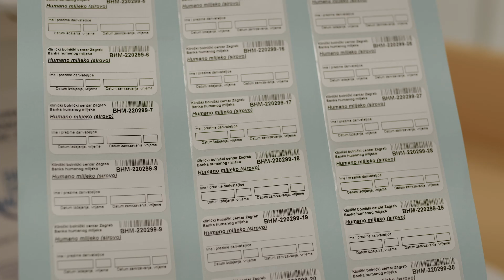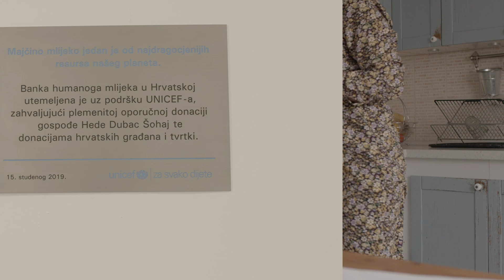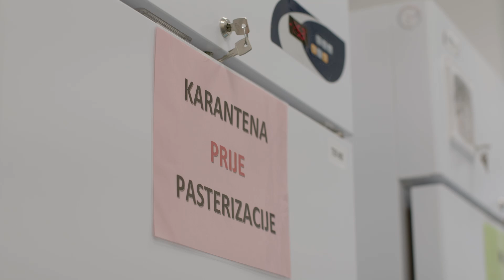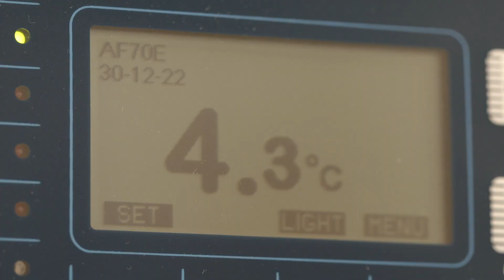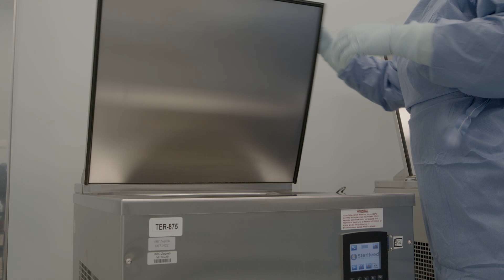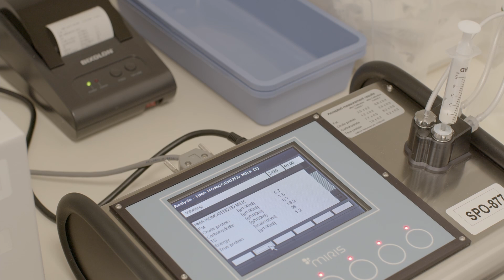PUT MLIJEKA - o radu Banke humanog mlijeka pri KBC Zagreb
U ovom videu istražujemo fascinantan proces darivanja, prikupljanja i obrade mlijeka u Banci humanog mlijeka pri KBC Zagreb te njegove isporuke najranjivijoj djeci - nedonoščadi i bolesnoj novorođenčadi. Ovo je priča o nevjerojatnom putovanju dragocjene tekućine koja pruža neizmjernu podršku novorođenčadi diljem svijeta.
Korak po korak, otkrit ćemo kako se mlijeko prikuplja od darivateljica, koji su strogi postupci i uvjeti za sigurno skladištenje i transport, kako se obrađuje i priprema za distribuciju te konačno daje djeci kao lijek na odjelima intenzivne neonatalne skrbi. Banka humanog mlijeka predstavlja centar gdje se svaki mililitar pretvara u izvor života u bolnicama diljem Hrvatske.

Pridružite nam se u ovoj fascinantnoj avanturi koja ističe važnost ovog procesa za zdravlje i dobrobit najmlađih. Uz duboki uvid u tehnologiju i predanost ljudi koji čine ovo mogućim, otkrivamo i kako zgleda svijet altruizma i podrške kroz darivanje mlijeka.

Svaka kap ovog dragocjenog dara znači život onima koji ga najviše trebaju. Budite svjedoci ove inspirativne priče o posvećenom poslu, ljubavi, brizi i nesebičnosti prema najranjivijima među nama.

Autorica videa: *Ana Opalić*
Naracija: *Martina Zvonić*

Autorica teksta: *Jurjana Novoselac, doktorica medicine, specijalistica transfuzijske medicine, IBCLC savjetnica za dojenje, KBC Zagreb*

Zahvaljujemo svima koje/koji se pojavljuju u videu:
Darivateljice mlijeka:
Katarina Perić s obitelji
Zrinka Samac s obitelji
Zaposlenice i zaposlenici KBC Zagreb:
Jurjana Novoselac, dr. med, spec. transfuzijske medicine,
Inženjerke: Anamarija Jelečki, Ivana Leskovar i Marta Medenjak Šopar
Tehničarka: Nedjeljka Radović
Medicinske sestre: Marija Džimbeg i Branka Muhić (IBCLC savjetnica)
Vozač: Domagoj Rodić

Sadržaj emitiranog materijala je isključiva odgovornost udruge Roditelji u akciji.

Video je nastao kao aktivnost projekta *Promocija doniranja humanog mlijeka s ciljem prevencije bolesti nedonoščadi i novorođenčadi*. Projekt provodi udruga Roditelji u akciji - Roda, a partneri u provedbi su Klinički bolnički centar Zagreb, Osječko - baranjska županija, Bjelovarsko - bilogorska županija i udruga Za zdravo i sretno djetinjstvo iz Bjelovara.
Projekt je sufinancirala Europska unija sredstvima Europskog socijalnog fonda.